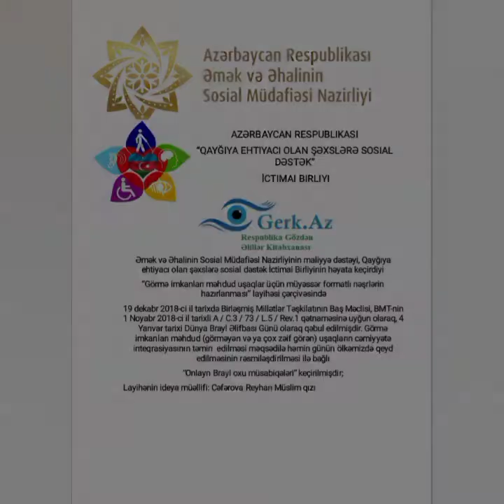Respublika Gözdən Əlillər Kitabxanasında Onlayn Keçirilən Brayl Oxu yarışması